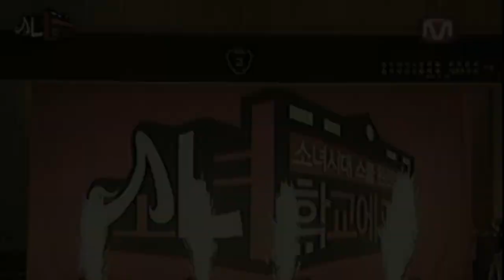[SNSD] Be Alright